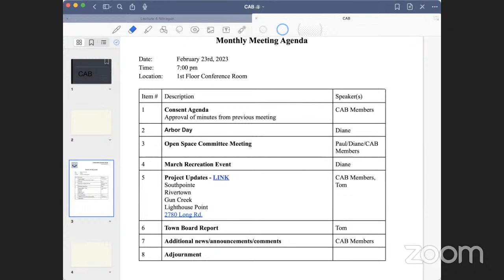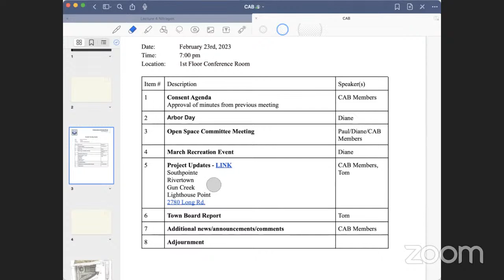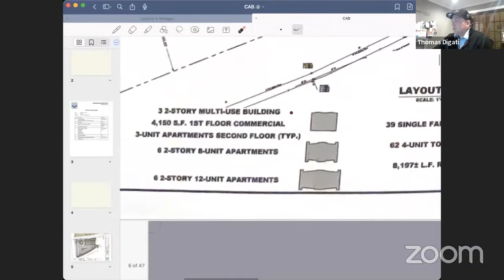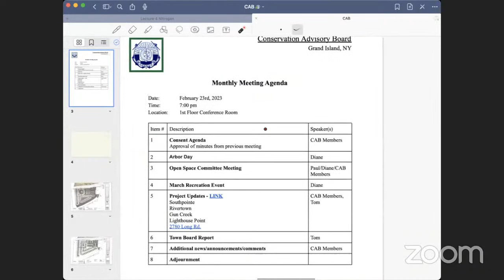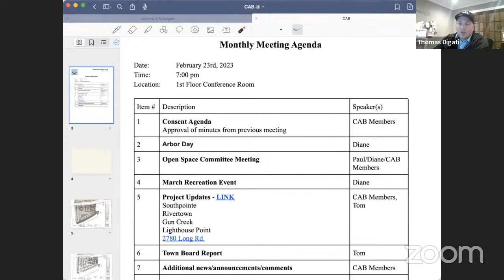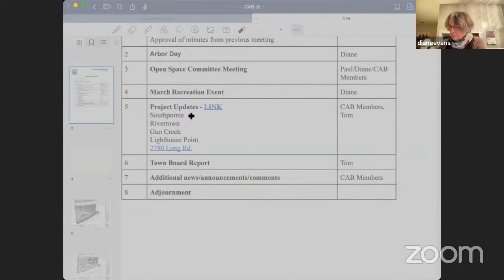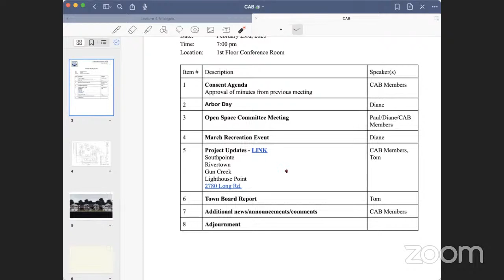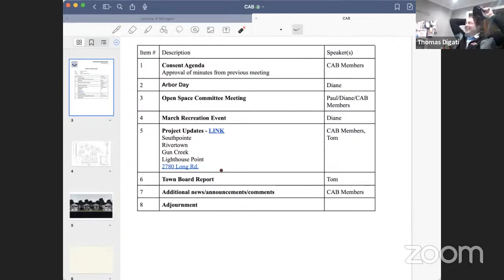February 2023 Conservation Advisory Board meeting